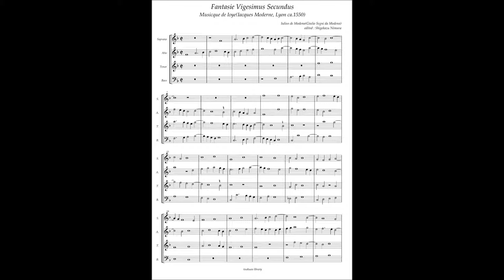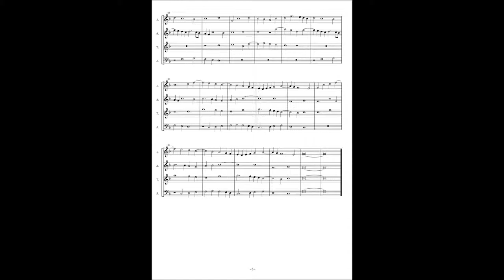Musicque de Joye No.20 Giulio Segni da Modena, Fantasie 22